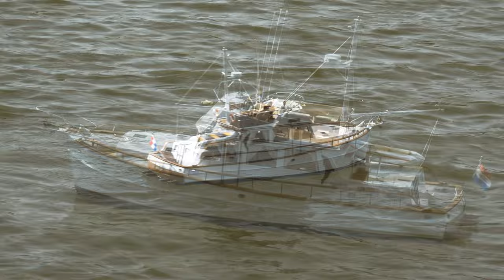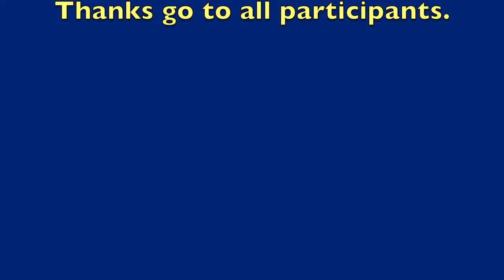Yeovil & District Model Boat Club - 17 April 2022 - Sutton Bingham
Some scale model boats (& tanks!) at Sutton Bingham reservoir on Sunday 17 April 2022.